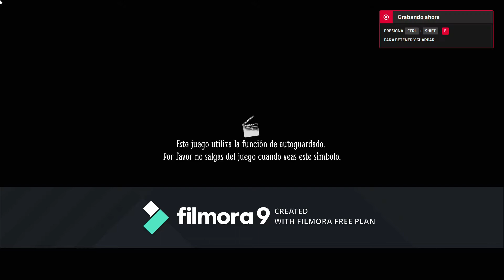juego de terror I Layers of Fear 2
si os preguntareis por el capitulo 2 de minicraft pues el video se me que trabado y no lo subi en el 2 bien lo subire mañana. os enseñare donde me quede.